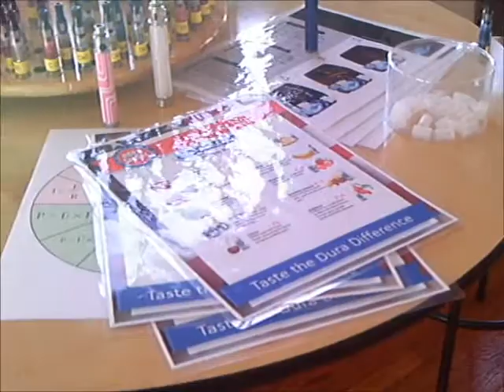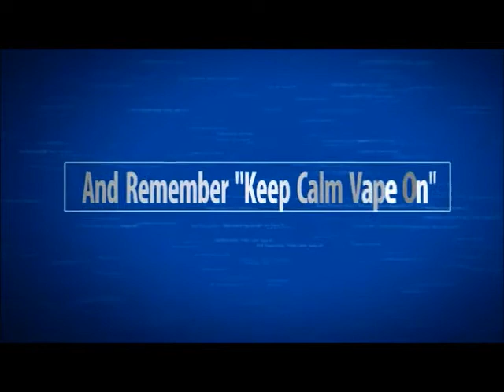In House Vaprs Fine Vapor Interview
We want to thank the Fine Vaper team for having us at their shop it was awesome. and also on facebook Fine Vaper Store.